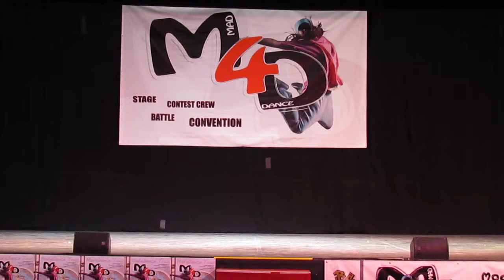BUDDIES crew (godzillafunk-HHjhkschool)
COREOGRAFIE DI AMEDEO CRIELESI E DESIREE DI GIUSEPPE DELLA GODZILLA FUNK HIP HOP SCHOOL di Vicovaro.